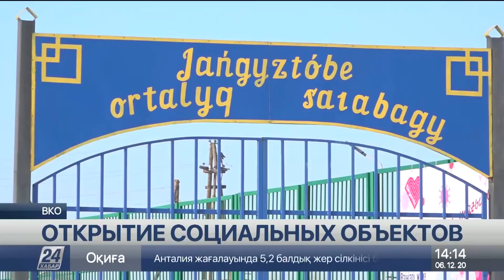Выпуск новостей 14:00 от 06.12.2020